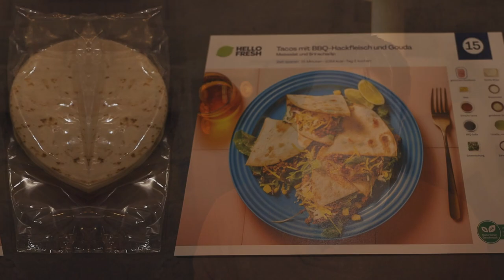VIEL Werbebudget und NICHTS dahinter?😳| Hello Fresh Review nach 6 Monaten 👨🏻‍🍳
Ich hab mir nach unzähligen Product Placements mal die Kochboxen von Hello Fresh angeschaut und sie dann letztendlich 6 Monate lang (selbst bezahlt) für euch getestet. Wie mein Fazit hierzu ausfällt erfahrt ihr in dieser Review!

► Bestelle jetzt Deine kostenlose HelloFresh Box und starte Dein Kochabenteuer. Verwende den Code FIH-RP67ZSF4DY2A. (keine Werbung nur mein Code, falls das überhaupt geht)

▬ Equipment ▬▬▬▬▬▬▬▬▬▬▬▬▬▬▬▬

Mein derzeitiges Equipment:
► Kamera Cage
► Gimbal fürs Handy
► Lichter (Akku)

Wenn du über diese Links auf Amazon bestellst, unterstützt du meinen Kanal kostenlos!

► Wenn du bock hast dich mir mir und anderen auszutauschen, tritt doch meinem Discord

▬ Timestamps ▬▬▬▬▬▬▬▬▬▬▬▬▬▬▬

0:00​ - Warum Hello Fresh?
0:48 - Was ist Hello Fresh?
1:38 - Preis und Vorteile
3:23 - Wir kochen und haben Spaß
4:50 - Meine Probleme/Kritikpunkte
7:52 - Meine Positiven Punkte
9:35 - Mein Fazit

Viel Werbebudget und nichts dahinter? | Hello Fresh 6 Monate getestet